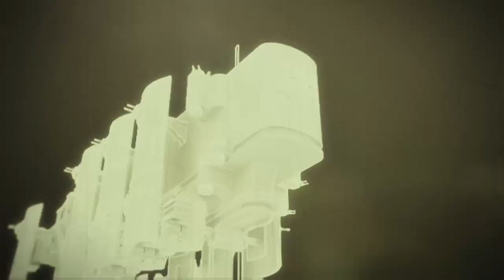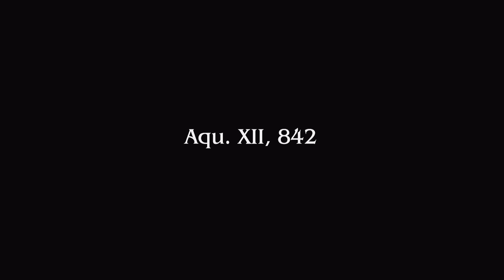Party Chat With Kriptic